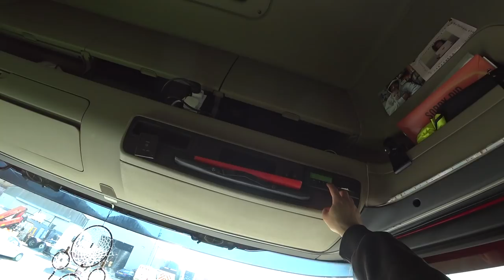Passando Agua no menino de 8 CILINDROS